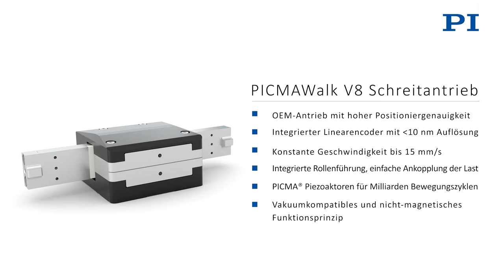PICMAWalk ステッピングドライブ